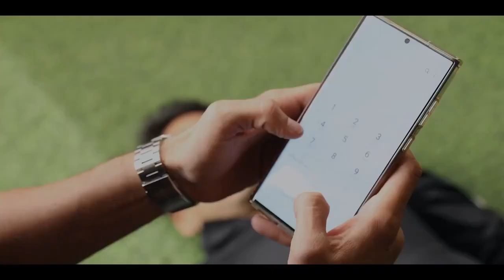हार्ट अटैक से केसे बचे // cpr कैसे दे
हार्ट अटैक से केसे बचे

● 🤒हार्ट अटैक के लक्षण ये हो सकते हैं: 🤧

1.सीने में दर्द या बेचैनी होना
2.सांस लेने में तकलीफ़ होना
3.चक्कर आना
4.जी मिचलाना या उल्टी आना
5.जबड़े, गर्दन, या पीठ में दर्द होना
6.हाथों या कंधों में दर्द या बेचैनी होना
7.ठंडा पसीना आना
8.थकान होन

●हार्ट अटैक से बचने के लिए, आप ये उपाय अपना सकते हैं:💡

1.धूम्रपान छोड़ें. धूम्रपान करने से दिल की बीमारियों का खतरा
    दोगुना हो जाता है.
2.स्वस्थ आहार लें. इसमें फल, सब्ज़ियां, नट्स, मछली, और
   साबुत अनाज शामिल करें.
3.नियमित व्यायाम करें. कम से कम हफ़्ते में 150 मिनट की
   मध्यम तीव्रता वाली शारीरिक गतिविधि करें.
4.ब्लड प्रेशर, कोलेस्ट्रॉल, और ब्लड शुगर को नियंत्रित रखें.
5.वज़न को नियंत्रित रखें.
6.तनाव कम करें. इसके लिए योग, मेडिटेशन, और ब्रीदिंग
   तकनीक का अभ्यास करें.
7.नियमित रूप से स्वास्थ्य जांच कराएं.